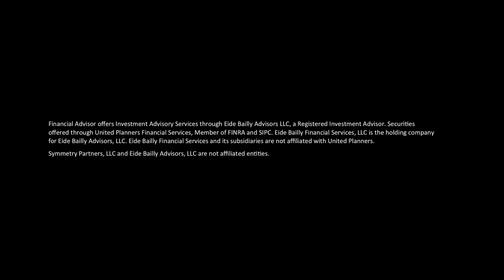Why You Shouldn’t Silo Your Financial and Tax Advice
Rate of return is a number all investors focus on, but perhaps a better number to think about is how much do you get to keep? Learn why utilizing a team approach with your financial advisor and your accountant is the best way to create a tax-efficient investment strategy.

Contact a member of our Financial Services team to discuss your specific situation and any other financial planning and investing needs. We are here to help throughout the journey.